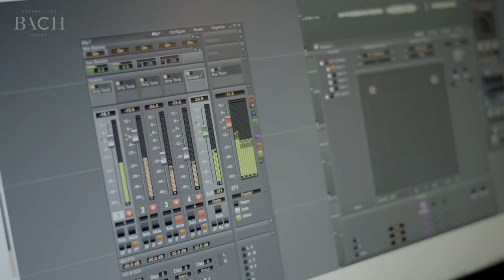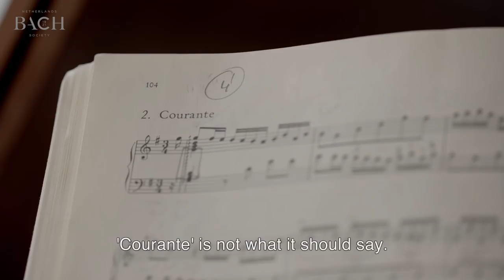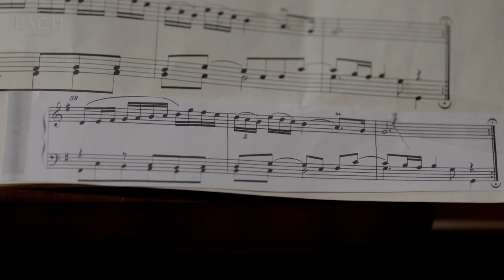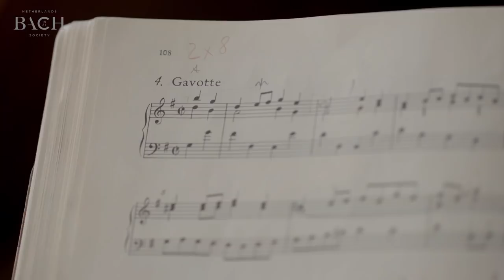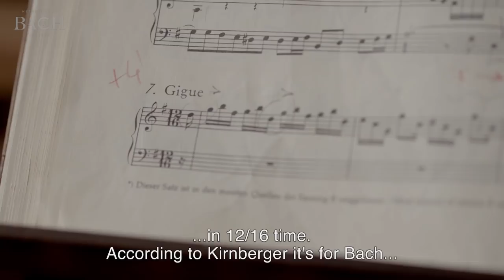Corti on Bach French Suite no. 5 in G major BWV 816 | Netherlands Bach Society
"In this 'French' Suite Bach moves a little towards the Italian style." Harpsichordist Francesco Corti talks about the 'French' Suite no. 5 in G major, which he performed for All of Bach.

Recorded for the project All of Bach on January 28th 2017 at Bartolotti House, Amsterdam.

Francesco Corti, harpsichordist
Harpsichord: Bruce Kennedy, 1989 after Michael Mietke